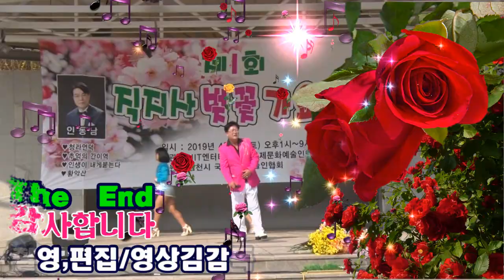제1회 김천 직지사 벚꽃 가요축제/웃으며 살자/초대가수박윤우/영상김감독